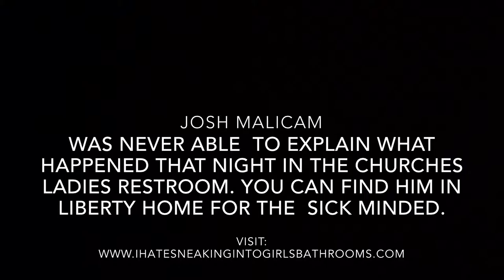The Church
Josh finds himself locking up the church after Sunday's service. He finds something that leaves him in a psych-ward